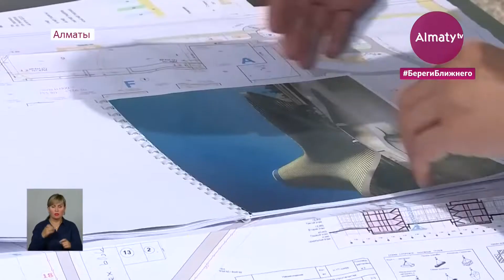Поддержка и мотивация: профессиональную велошколу для детей и инвалидов открыли в Алматы (21.04.21)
В Алматы открыли профессиональную велошколу для детей и людей с ограниченными возможностями. Она рассчитана на 180 человек и расположена в здании спорткомплекса Almaty Arena. Занятия для будущих чемпионов проводят профессиональные казахстанские тренеры. В церемонии открытия принял участие аким города Бакытжан Сагинтаев. Глава мегаполиса также ознакомился с рядом других городских проектов, передает Almaty.tv.

Медицинский центр на 380 койко-мест, 30 из которых реанимационные, возведут в микрорайоне Нуркент в Алатауском районе. В этом же здании будет функционировать центр для проведения научно-исследовательских работ. Строители обещают сдать объект до конца следующего года. Об этом они сообщили акиму города, который проинспектировал объект накануне.

По просьбе жителей благоустроят и улицу в микрорайоне Акбулак. Для комфортных прогулок сделают тротуары, установят скамейки и уличное освещение. Развернуты на участке и площадки для семейного отдыха.

"Планируем провести текущий ремонт зеленой зоны по улице Аханова от улицы 5-ая до Момышулы. Приступим к строительству при поступлении бюджета. Ремонтные работы завершим до осени", - отметил главный специалист отдела благоустройства аппарата акима Алатауского района Нурсултан Мырзатай.

А на базе комплекса Almaty Arena открылась новая спортивная школа. Там будут обучать будущих профессиональных велогонщиков. Двери учебного заведения открыты для всех без исключения. Занятия также доступны ветеранам велоспорта и людям с ограниченными возможностями.

"Мы сейчас начали пользоваться современными гаджетами, где виден результат, где тренер сразу может определить тренировочный процесс и расписать его в будущем. Говорили ребятам, к примеру, в прошлом веке, переходите на более тяжелую скорость, чтобы было давление, а сейчас мы можем делать это через компьютер", - подчеркнул и. о. директора городской Федерации велоспорта Виталий Губенко.

На территории спортивного комплекса Halyk Arena планируется построить велоплощадки, ВМХ и скейт-парки. Объект станет точкой притяжения любителей велосипедных трюков и площадкой для проведения тренировочных сборов и спортивных соревнований.

Айдана Нураш, Сагынгали Мунайтпасов, телеканал "Алматы"